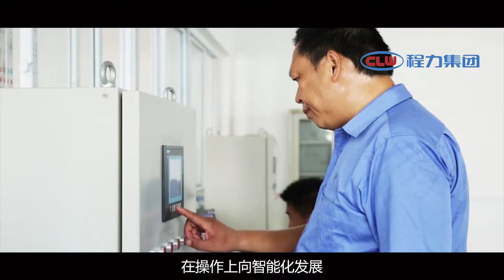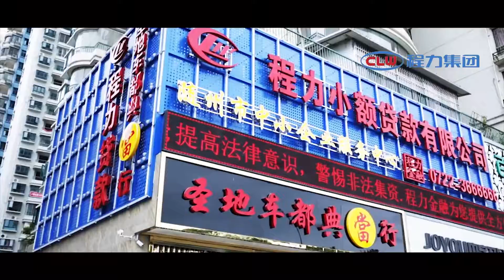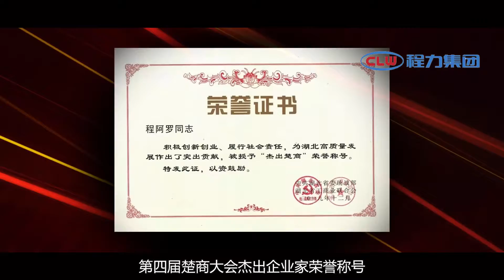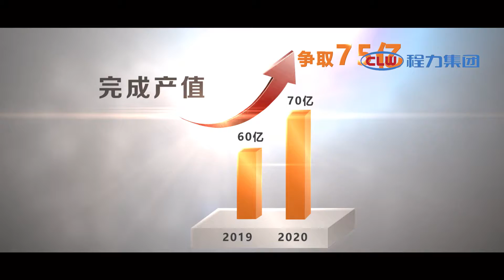Chengli introduction vedio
Whatsapp （Ms Amanda）: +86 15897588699